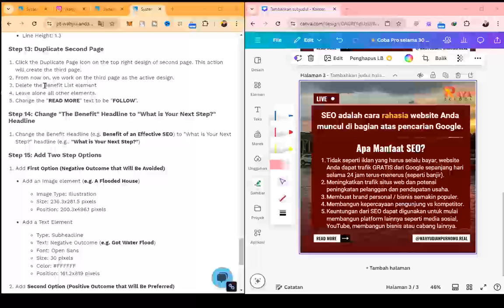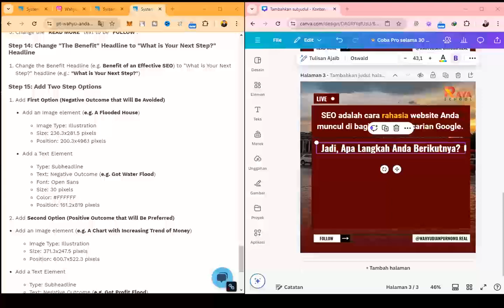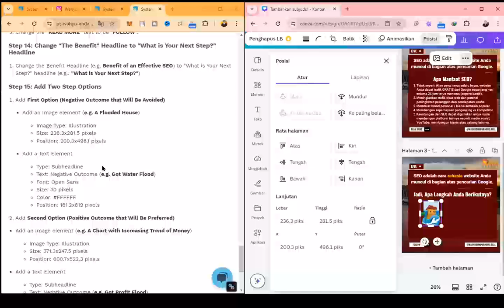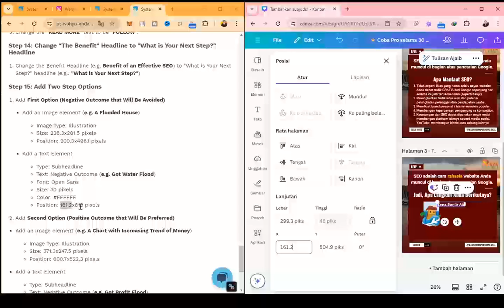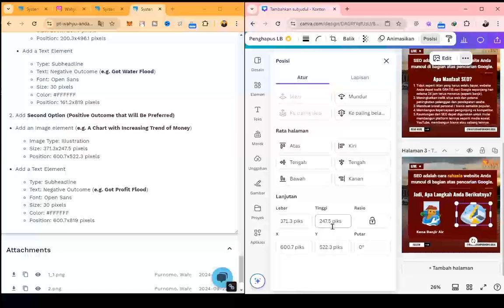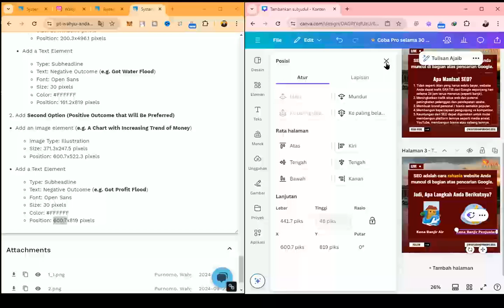Creating Design for Social Media Post (Education Topic) - Part III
Procedure to create a design for social media post. Part III.